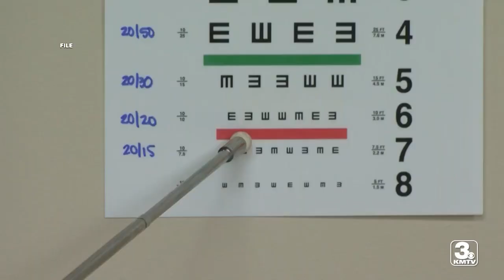Doctors remind families to get physical exams done before school starts